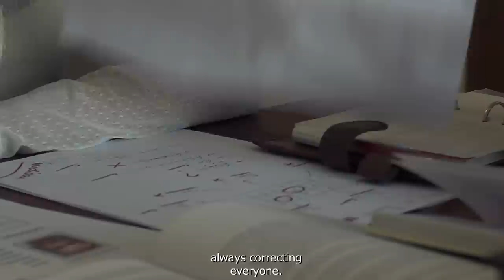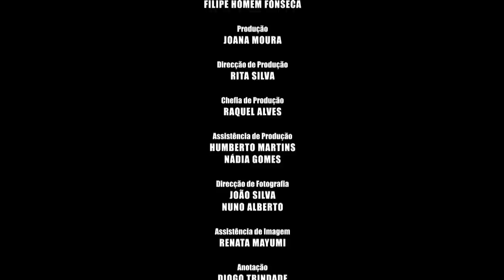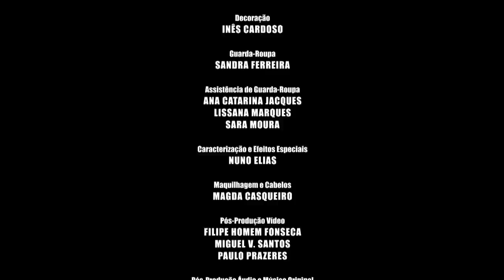AVALIAÇÃO (Evaluation) full movie w/subtitles - legendado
Elenco
DIANA NICOLAU / RUI UNAS / JORGE MOURATO / JOANA RIBEIRO SANTOS / ALEXANDRE ROMÃO

Escrito e Realizado por
FILIPE HOMEM FONSECA

Produção
JOANA MOURA

Direcção de Produção
RITA SILVA

Chefia de Produção
RAQUEL ALVES

HUMBERTO MARTINS / NÁDIA GOMES

Direcção de Fotografia
JOÃO SILVA / NUNO ALBERTO

Assitência de Imagem
RENATA MAYUMI

Anotação
DIOGO TRINDADE

PEDRO MAGALHÃES

Assistência de Captação de Som
TOMÉ PALMERIM COSTA

Pós-Produção Áudio e Música Original
ANDRÉ TOSCANO

Decoração
INÊS CARDOSO

Guarda-Roupa
SANDRA FERREIRA

Assistência de Guarda-Roupa
ANA CATARINA JACQUES / LISSANA MARQUES / SARA MOURA

Caracterização e Efeitos Especiais
NUNO ELIAS

Maquilhagem e Cabelos
MAGDA CASQUEIRO

Pós-Produção Vídeo
FILIPE HOMEM FONSECA / MIGUEL V. SANTOS / PAULO PRAZERES

Treinador de Luta
NUNO CONSTANTINO

Making-Of
FREDERICO FRANCISCO

Figuração
INÊS HOMEM FONSECA / TIAGO CORTEZ PINTO / RAQUEL MONTEIRO

Agradecimentos
AUGUSTO MAYER / CRISTINA MENDES / DIOGO COELHO / JORGE MOURA / LEONEL FONSECA / LUÍSA HOMEM FONSECA / MARIA JOÃO MARTINS / NUNO CONSTANTINO / SABINA MOURA

CÂMARA MUNICIPAL DE CASCAIS / CÂMARA MUNICIPAL DE OEIRAS / HOSPITAL DE SANTA MARIA / VITÓRIA FUTEBOL CLUBE / BAZAR DO VIDEO / DROID_id / CE LIVRARIAS / GREAT AMERICAN DISASTER / H3 / A OUTRA FACE DA LUA